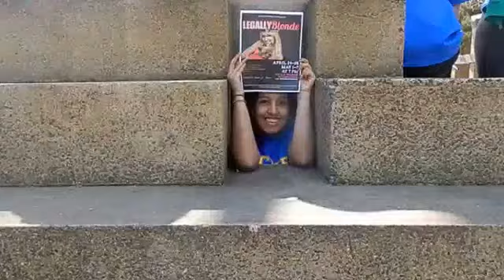Legally Blonde - Part 6 - Founder's Day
On Saturday April 5, 2014, the cast of South Lakes High School's Legally Blonde performed at Founder's Day in Reston, VA. The 2014 Founder's Day fell on Robert E. Simon's 100th birthday and Reston's 50th birthday. The event was attended by many prestigious figures, including governor Terry McCauliffe and United States senator Time Kaine. The cast performed "What You Want" and handed out flyers to Restonians.

Come see Legally Blonde at South Lakes High School on April 24-26 and May 1-3!